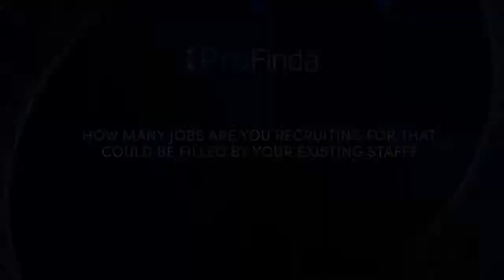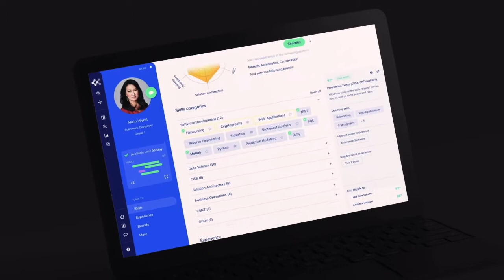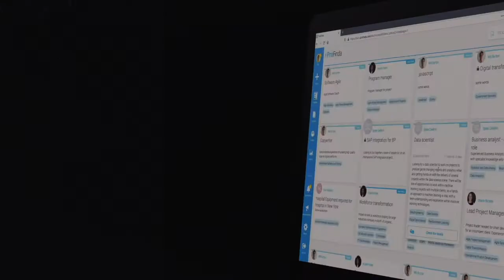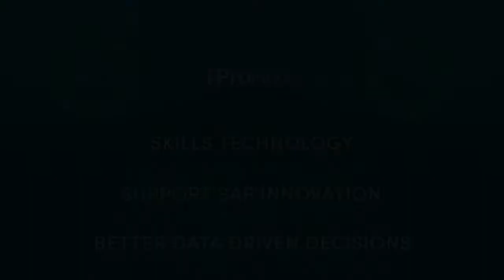On-demand adaptive workforce marketplace, matching people and teams to the right work with Profinda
ProFinda is pioneering team and workforce optimization offering a predictive optimization engine and a predictive ontology that allows firms to transformationally understand the universe of their skills.  We are witnessing vast reductions of time (typically 4 weeks lost searching for teams) is now 2 seconds and the quality of team fit is over 300% higher.